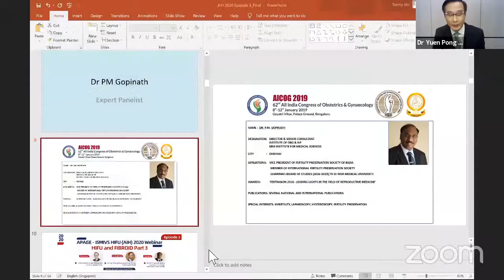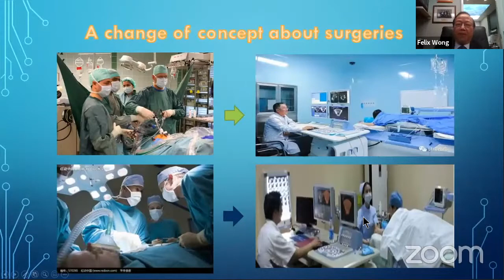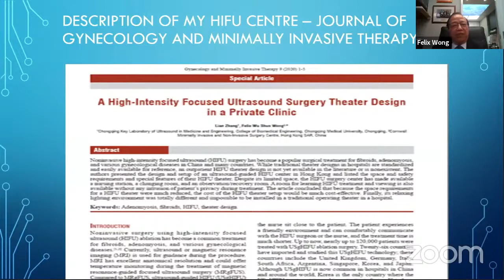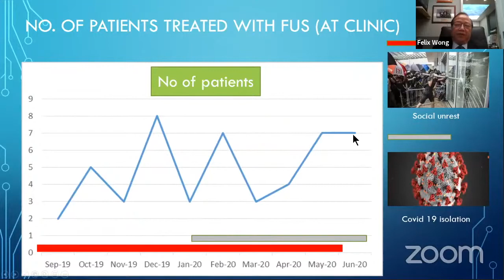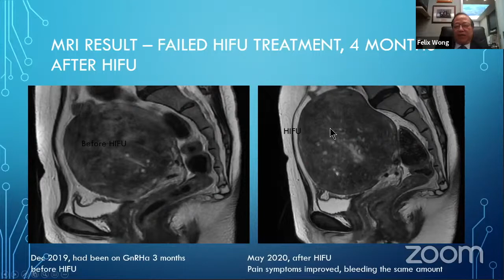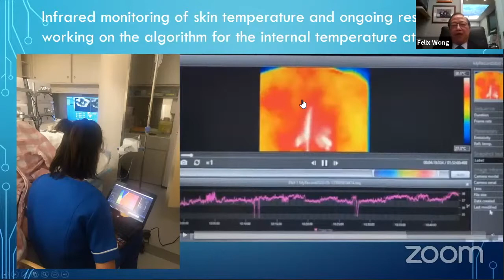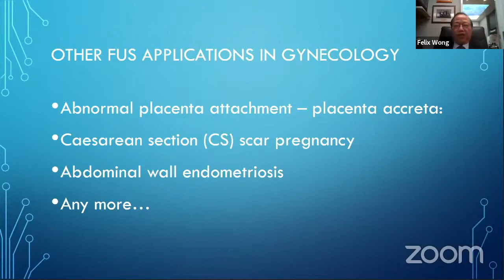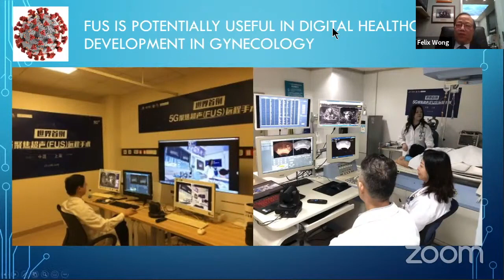Prof Felix Wong - “HIFU in SAR-Hong Kong and Potential of HIFU”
Episode 3 9th July 2020 Thursday 6:30 pm Singapore/Beijing/Taipei Time

HIFU and FIBROID Part 3

Chairman: Prof Lee Keen Whye

Co-Chairman: Dr Yuen Pong Mo (Hong Kong, China), Past President APAGE

Panelist: Dr P.M.Gopinath (India), Vice President of Fertility Preservation Society of India

Introduction by Prof Lee Keen Whye

Speaker: Dr Sevellaraja Supermaniam (Malaysia), Past President APAGE
“Uterine Rupture after Myomectomy and Caesarean section”

Speaker: Prof Felix Wong (Hong Kong, China), Founding member APAGE
“HIFU in SAR-Hong Kong and Potential of HIFU”

Speaker: Dr Raymond Setzen (South Africa), Vice President, ISMIVS
“HIFU-Clinical Application in South Africa for Treatment of Fibroids”